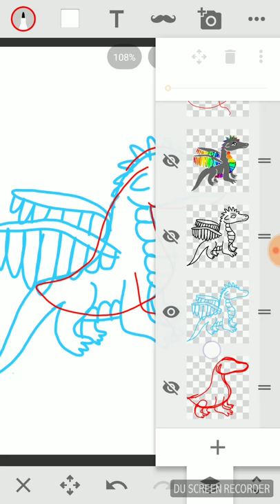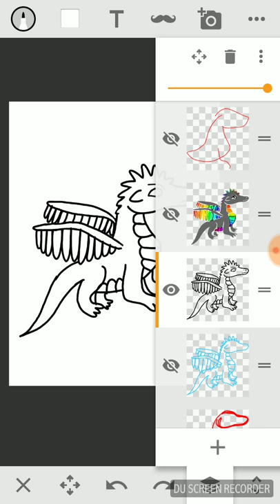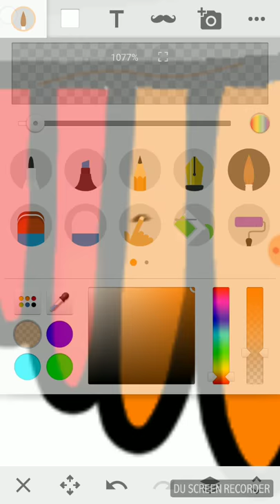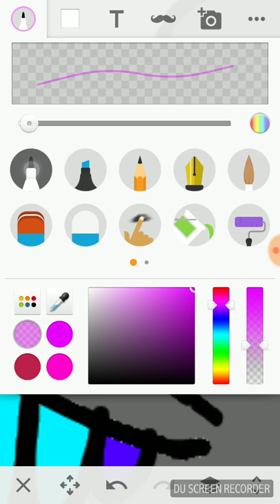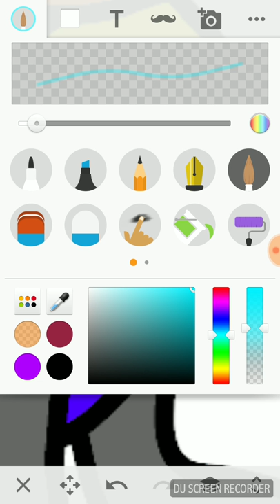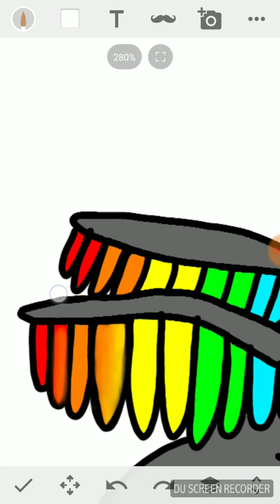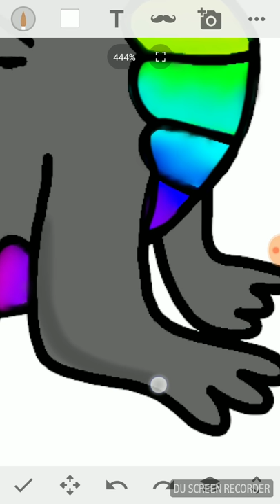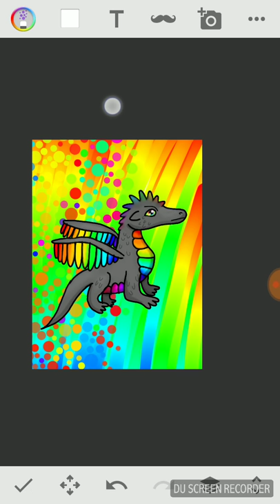Dragão arco íris simples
como desenhar e pintar um dragão arco íris utilizando o aplicativo rascunho/rascunhar